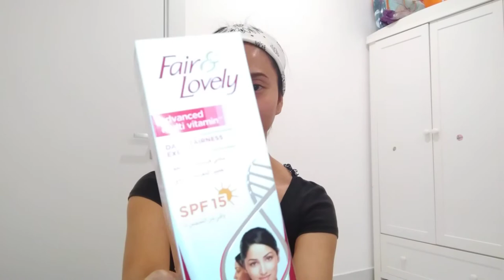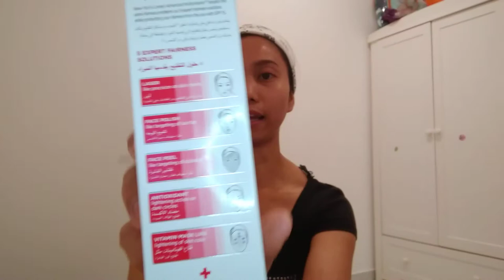FAIR AND LOVELY MULTI VITAMIN SPF 15 (NEW PUMP TUBE) REVIEW | OK BA SA PINAY SKIN? | EKAY JALMASCO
Hi guys I just sharing the cream that I used for 3 years now the fair and lovely SPF 15 it has 5 experts solutions:
1. Laser : like precision on skin marks
2. Face polish : like targeting of sun tan
3. Face peel : like targeting of dullness
4. Antioxidant : lightening action on dark circles
5. Vitamin mask : like lightening of skin colour
+ SPF 15 : sun protection fairness

Hi guys my name is ERIKA aka EKAY JALMASCO I am a mom working here insingle abroad..I hope u like my video and enjoy watching please don't forget to like, share and subscribe to my channel for more videos and please click the bell button to notify you if I have a new video..

Camera use : Mobile NOKIA